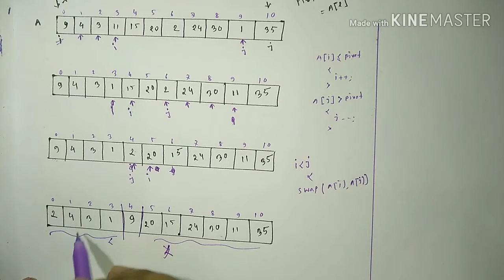Quick Sort Algorithm | Code & Time Complexity | Data Structure & Algorithm | Bangla Tutorial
In this video i have discussed about the topic of Quick Sort Algorithm in data structure. Beside this you guys will get proper understanding on code and time complexity of Quick Sort Algorithm.